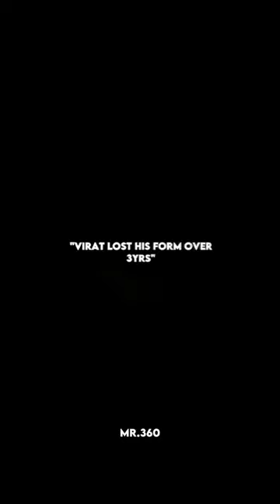He is alone 💔